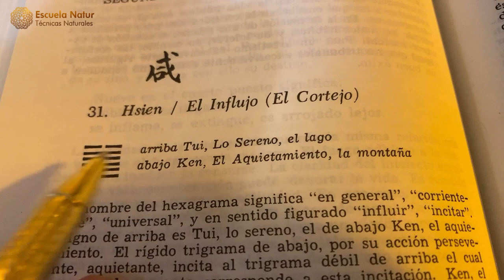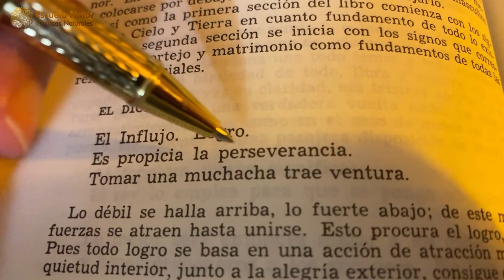3 FEBRERO 2024 ䷞ Hexagrama 31 ☯ Influencias del día